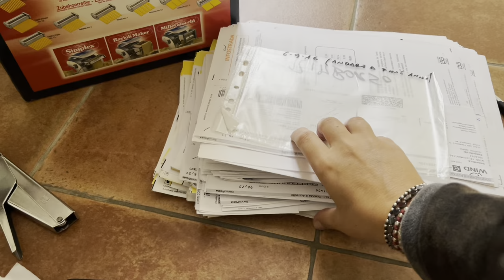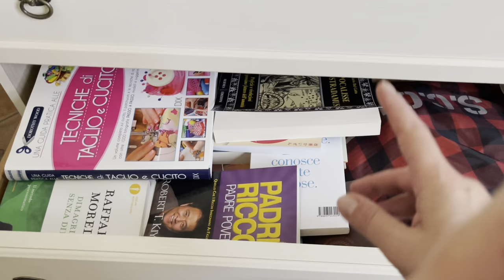Lavori in corso ⚠️/ WORKS IN PROGRESS episodio #2/ sistemazione 🔜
Ciao a tutti oggi incominciò di sistemare alcuni cassetti. Prima di sistemare tutto aspetto che arrivi la credenza “nuova “ ☺️. Nel frattempo organizzò tutti oggetti che sono già sicura che non va nella credenza è nel como .
Ps. Aspetto con ansia la credenza che non vedo l’ora di sistemare tutto. 🤗😘